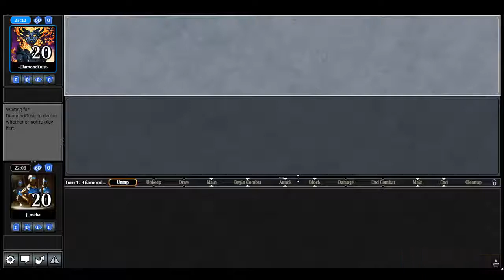[Penny Dreadful] Izzet "Drakes": Semifinals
(SEASON 10)